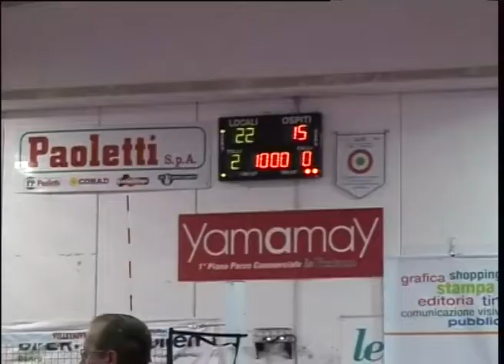VOLLEY SOVERATO -SETTIMO TORINESE 3-0